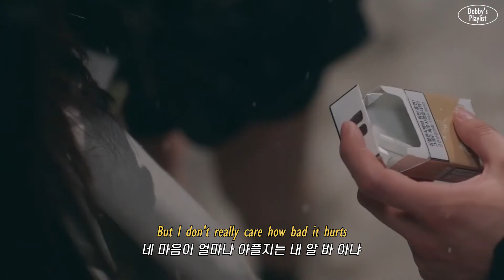💔날 이렇게 만든 건 너야 | 테이트 맥레이 (Tate McRae) - you broke me first (가사/해석/lyrics)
이 앙큼한 Fox🦊…나한테서 당장 떨어져

세상의 모든 도비들을 위한 공간

🌷본 채널은 수익 창출을 신청하지 않은 채널입니다
🌷모든 수익은 원저작자에게

MOVIE | Jtbc 알고 있지만, 2021